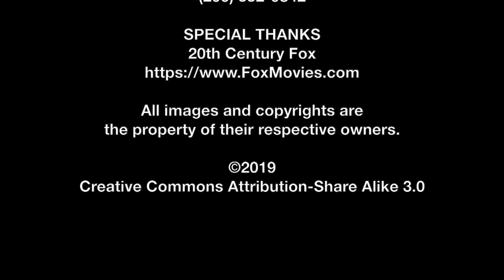Garth Stein Interview - The Art of Racing in the Rain | The MacGuffin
Spencer Fornaciari of The MacGuffin interviews writer Garth Stein from the dramedy The Art of Racing in the Rain.